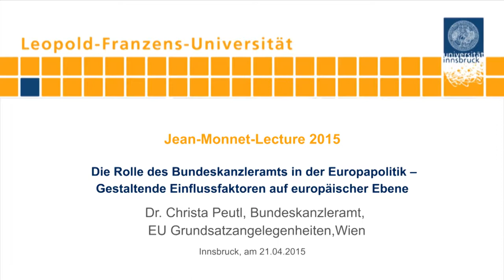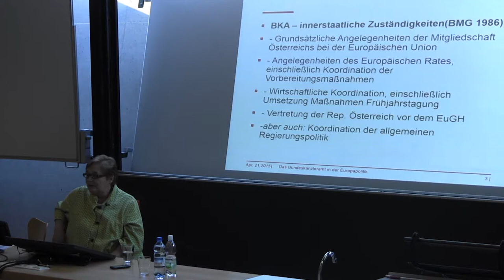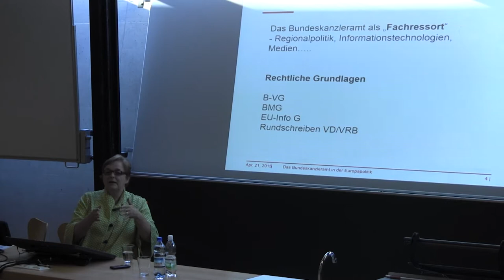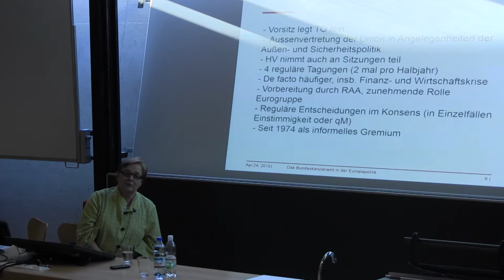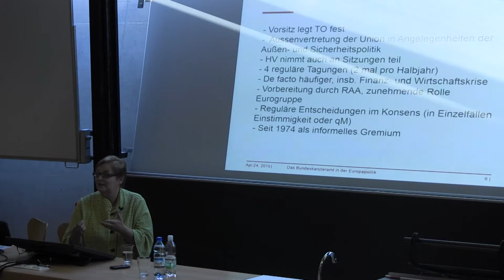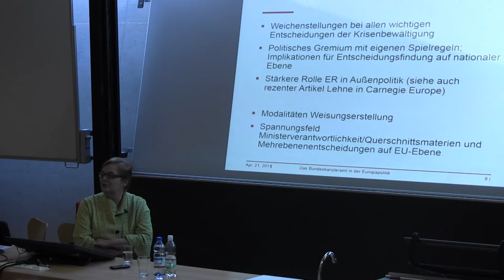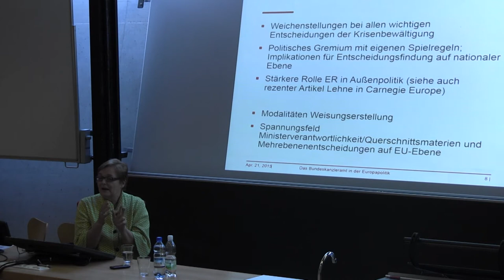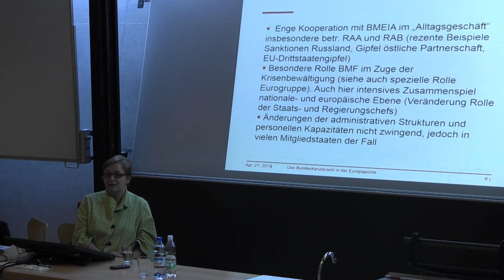Die Rolle des Bundeskanzleramts in der Europapolitik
Im Rahmen der Jean-Monnet-Lecture 2015 zum Thema "Österreich in der EU: die Koordination der österreichischen Europapolitik" referierte Dr. Christa Peutl, Bundeskanzleramt, EU Grundsatzangelegenheiten, Wien am 21. April 2015 an der Universität Innsbruck.